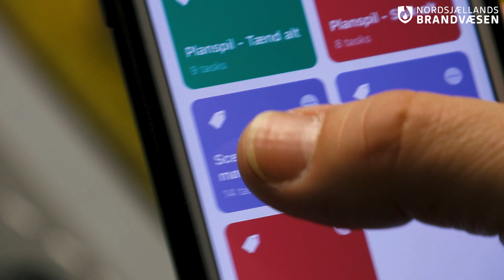Introduktion til planspilsbyen Hørsdal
I kælderen under brandstationen i Hørsholm har vi bygget planspilsbyen Hørsdal. Her kan vi træne scenarier, som kun de færreste har fantasi til at forestille sig. Se videoen og bliv klogere.